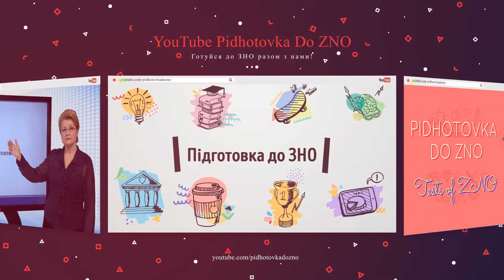Аудіо "Козацькі рухи в Україні у 20-30-ті рр. ХVІІ ст." | Підготовка до ЗНО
Тема 7. Українські землі у складі Речі Посполитої (перша половина ХVІІ ст.)
"Козацькі рухи в Україні у 20-30-ті рр. ХVІІ ст."